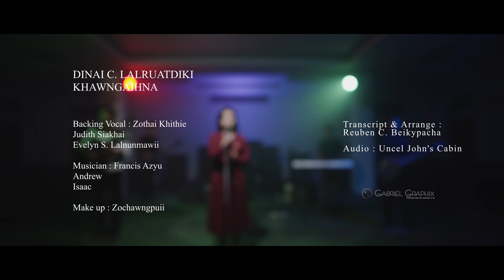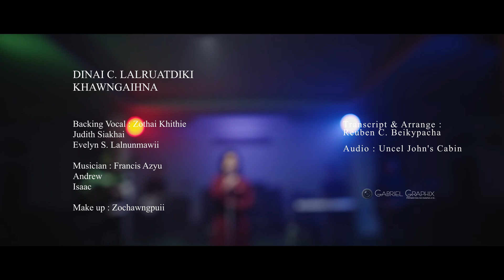DINAI C. LALRUATDIKI - KHAWNGAIHNA (OFFICIAL)